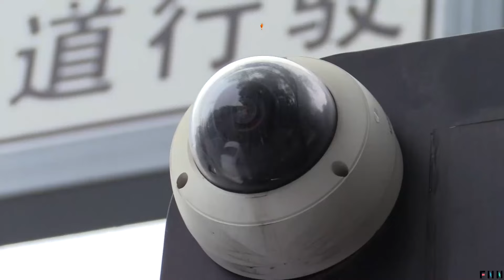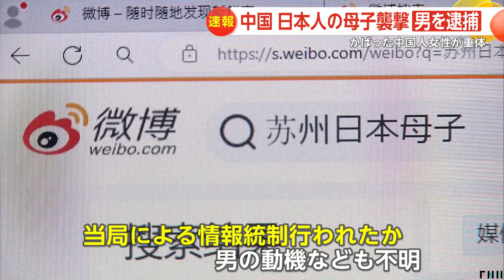中国・日本人学校のバス待つ母子襲撃を中国メディア報じず…「偶発的」中国外務省遺憾の意を示すも現地日本人に不安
中国の江蘇州蘇州市で、24日に起きた事件。
中国人とみられる男が、バス停にいた日本人の男の子とその母親、さらに中国人女性を刃物で襲ったのです。

中国人女性は日本人親子をかばったとみられていて、病院に運ばれましたが意識不明の重体です。

白昼の街中で3人が襲われるという衝撃の事件ですが、現場周辺の中国人に話を聞くと、「（きのうの事件は？）知らない。（ニュースは？）見たことない」「（きのうの事件は？）知らない、聞いてもいない」と答えました。

実はこの事件、現地では一切報じられていないのです。
どのような理由があるのでしょうか。

中国の蘇州市で24日、日本人学校のバスを待っていた日本人の親子が、中国人とみられる男に刃物で襲われる事件が起きました。

男は、日本人親子2人をかばったとみられる中国人の女性従業員も刺したのです。

襲われた男の子は入院して治療を受けているものの、母親と共に命に別条はないということです。
しかし、従業員の中国人女性は重体となっています。

事件を受け、蘇州の日本人学校は25日、臨時休校になりました。

近くに住む日本人は、「日本人が多く住んでいて、比較的治安がいいところだと思っていたがちょっと心配」と話します。

3人を襲った男は、警察に身柄を確保されました。
しかし、今回の事件について中国のSNSで検索をしてみると、日本や海外メディアの記事は確認することができますが、中国の主要メディアでは記事を確認することができません。

当局による情報統制が行われているとみられ、3人を襲った男の動機などが明らかになるのか不明です。

現場近くに住む日本人男性は、「（事件について）下手に中国版のSNSで発信すると、やはりその部分でいろいろ生活に支障が出てくる恐れがあるので、日本人と直接会ったときじゃないと話しづらいなというところはすごく感じる」と話します。

中国では、2週間前にもアメリカ人の大学教員4人らが、55歳の中国人に刃物で刺される事件が起きたばかり。

この事件も発生当初、中国当局は情報を出していませんでした。

神田外語大学・興梠一郎教授は、「対外的には、中国が危ないというイメージを嫌がる。特に今、対中投資が減っていて、中国政府はアメリカや日本とかから投資を呼び込みたいが、こういったことが起きると『中国はリスクが高い』というイメージが強まる」と語ります。

中国外交部は、日本時間25日午後4時頃、今回の事件について遺憾の意を示すとともに、「これは偶発事案。中国は世界で認められた最も安全な国の一つだ。（中国が世界で最も安全な国とは何をもって証明するのか？）中国に住んでいるあなたなら、それを感じることができるはずだ」と述べました。

そして25日午後、蘇州市の警察当局は、今回の襲撃事件で52歳の男を現行犯逮捕していたと初めて発表しました。

男は無職で、最近、蘇州に来たばかりだということです。